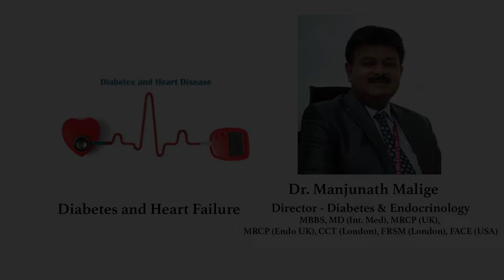Dr. Manjunath Malige on Diabetes and Heart Failure | Sakra World Hospital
Watch Dr. Manjunath Malige, Director of Diabetes & Endocrinology, as he delves into the intricate connection between diabetes and heart failure. Tune in to gain detailed insights into how diabetes can impact heart health.